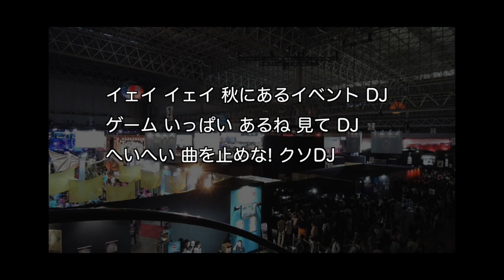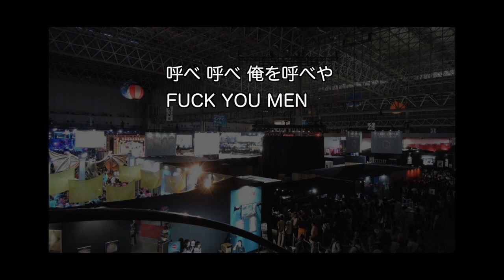今年もゲームショーに呼ばれない2018 / webnokusoyaro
5thアルバム収録曲

（アルバム版は若干歌詞変えて録り直してる）

beat,rap,mix,movie by webnokusoyaro

webnokusoyaro (うぇぶのくそやろう)は、日本のヒップホップMC。宮城県仙台市出身。アクセス数が平均4程度のブログを狂ったように更新する日々の中で、2016年に気が触れラップを始める。光の速さで7枚のアルバムを発表し、自分が何をしているのか本人もよく分かっていない。

私に関するあらゆるリンクを一覧にまとめたもの